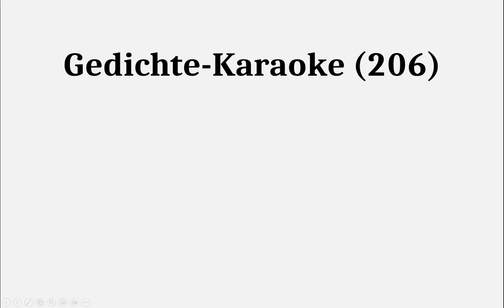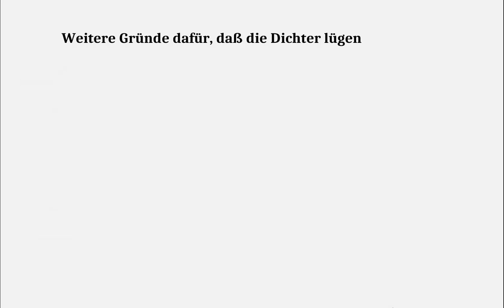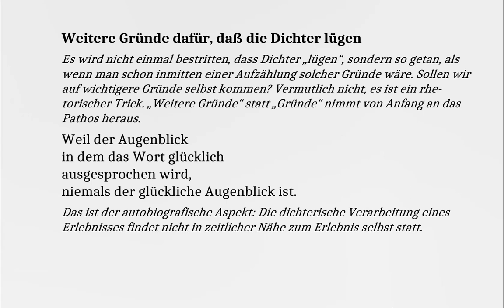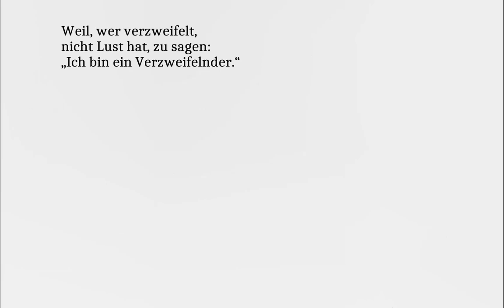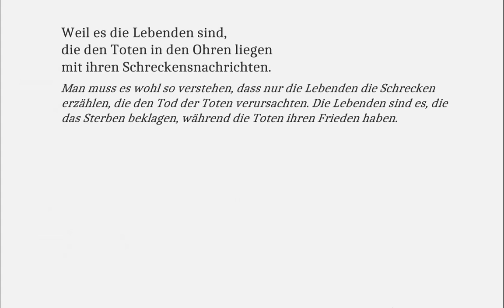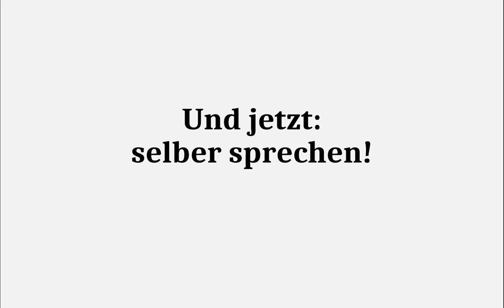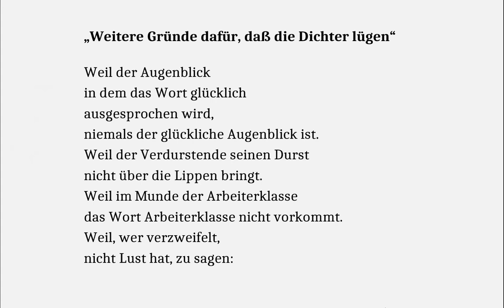Enzensberger verstehen: Weitere Gründe dafür, daß die Dichter lügen (Gedichte - Karaoke 206)